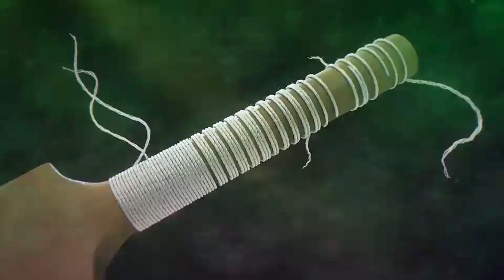Saif Badar Interview | QeA Trophy 2020-21 | PCB | MC2T